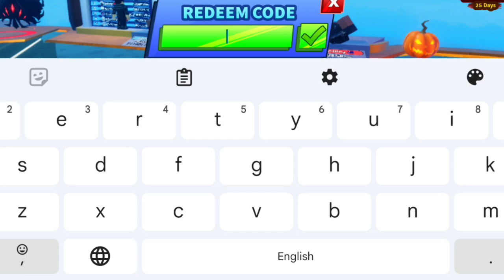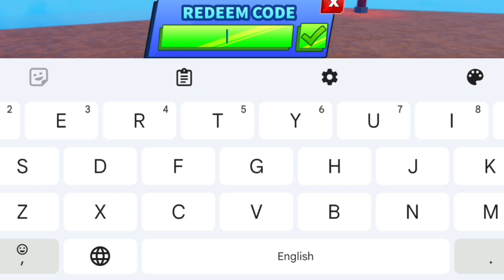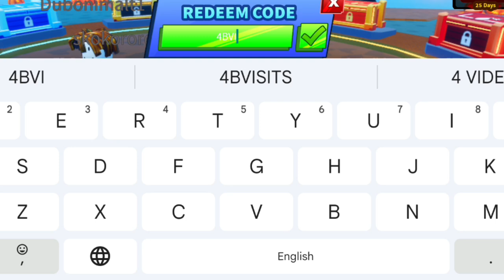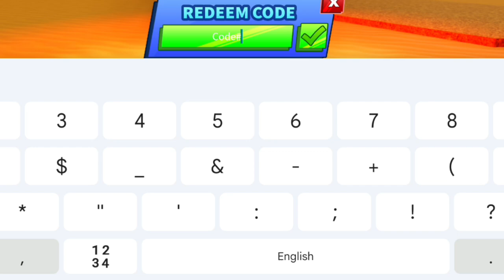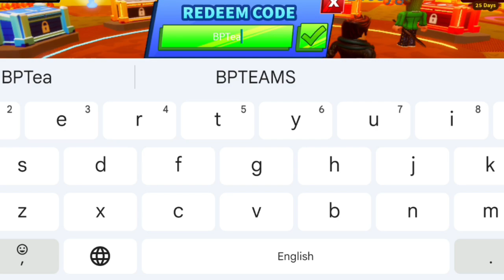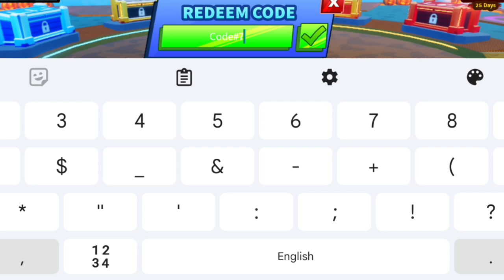💥NEW💥 BLADE BALL CODES OCTOBER 2024 - ROBLOX BLADE BALL CODES 2024